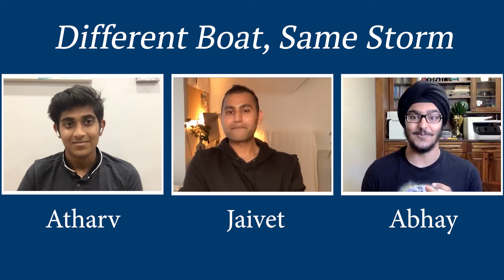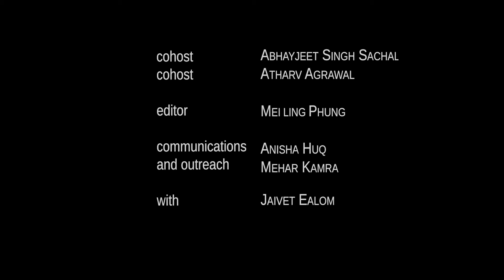DBSS S2E14 Part 2: Escape from Genocide and the World’s Most Secure Detention Prison - Jaivet Ealom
Jaivet Ealom is a student at the University of Toronto, an advocate and writer: his book, Escape from Manus, is now out through Penguin Books Australia. Born in Myanmar (formerly known as Burma), Jaivet gained a first-hand experience of the persecution of the Rohingya minority to which he belongs. Making his escape by air and sea, he was detained en route to Australia and spent four and a half years in an offshore detention centre on Manus Island, Papua New Guinea. There he witnessed how a democratically elected government could detain large groups of refugees indefinitely and without due process.

He left the island prison in unusual circumstances, becoming known as “the only person to escape from the Manus Island Immigration Detention Centre.” After a period of time in the South Pacific, Jaivet made his way to the Toronto airport on Christmas Eve of 2017. He joined the leadership team of the Canadian Rohingya Development Initiative, a not-for-profit that advocates for the cause of the Rohingya people. He also enrolled at the University of Toronto, where he is a full-time student of Economics and Political Science.

Motivated by his lived experience of political oppression, Jaivet has become a staunch advocate of improving the refugee system, particularly through the use of innovative and scalable solutions. As Manager of NeedsList, a global crisis coordination relief enterprise, he promotes the use of technology to bypass institutionally-placed barriers and shape policy that better meets the needs of refugees. He is also a member of the Refugee Advisory Network, where he builds upon his understanding of refugee issues to help develop decision-making processes that give voice to and address the needs of refugees worldwide.

This is a conversation that you don't want to miss.

Abhayjeet Singh Sachal (co-host)
Atharv Agrawal (co-host)
Mei Ling Phung (editor)
Anisha Huq and Mehar Kamra (communications and outreach)